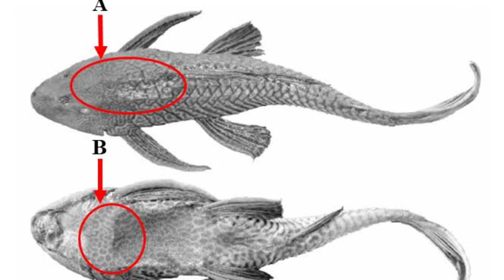Panduan Lengkap Cara Budidaya Ikan Sapu Sapu Hias Agar SUKSES | Pleco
Ikan sapu-sapu hias merupakan salah satu jenis ikan yang dapat dijadikan ikan hias dan banyak orang mencarinya sebagai ikan pembersih akuarium mereka, sehingga ini bisa dijadikan prospek usaha yang ekonomis.

👉 Jangan Lupa jika suka video ini , silahkan berikan "Super Thank's nya ya, agar komentar sobat berada di pin serba HobiKU 👈
TONTON VIDEO serbahobby INI SAMPAI HABIS SOB, .